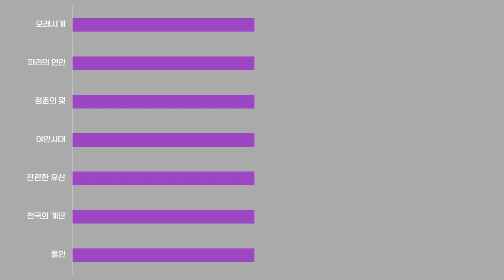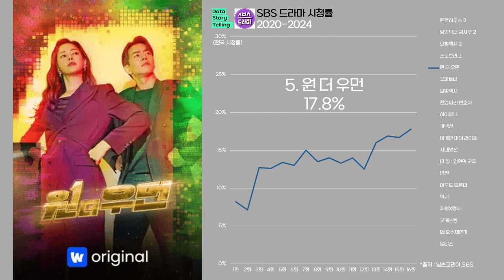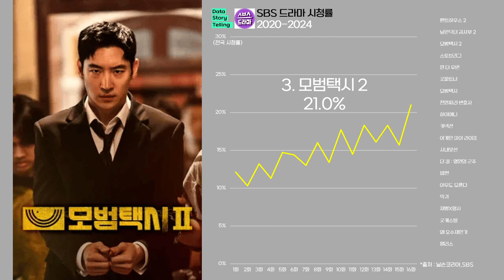0919 🎞SBS 드라마 최고 시청률 순위(1991-2024) | 펜트하우스,낭만닥터김사부,모범택시,스토브리그,원더우먼,굿파트너,천원짜리변호사,하이에나,커넥션,어게인마이라이프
00:00 🎞SBS 드라마 최고시청률 역대순위
00:38 🎞SBS 드라마 최고 시청률 순위 (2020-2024)

🎞SBS 드라마 최고시청률 역대순위 (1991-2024)
1. 모래시계 64.5%
2. 파리의 연인 57.6%
3. 청춘의 덫 53.1%
4. 야인시대 51.8%
5. 찬란한 유산 45.2%
6. 천국의 계단 42.4%
7. 올인 41.7%

🎞SBS 드라마 최고 시청률 순위 (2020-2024)
1. 펜트하우스 2 29.2% (펜트하우스 28.8%, 펜트하우스3 19.5%)
2. 낭만닥터 김사부 2 27.1% (낭만닥터 김사부3 16.8%)
3. 모범택시 2 21.0% (모범택시 16.0%)
4. 스토브리그 19.1%
5. 원 더 우먼 17.8%
6. 굿파트너 17.7%
7. 천원짜리 변호사 15.2%
8. 하이에나 14.6%
9. 커넥션 14.2%
10. 어게인 마이 라이프 12.0%
11. 사내맞선 11.6%
12. 더 킹 : 영원의 군주 11.6%
13. 법쩐 11.4%
14. 아무도 모른다 11.4%
15. 악귀 11.2%
16. 재벌X형사 11.0%
17. 굿캐스팅 10.9%
18. 왜 오수재인가 10.7%

*출처 : 닐슨코리아,SBS 외 종합
*대상 : SBS 드라마
*단위 : 전국 시청률(%)
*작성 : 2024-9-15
*상위 랭킹된 시즌제 드라마는 최고시청률을 기록한 시즌만 대표로 언급하였습니다.
*굿파트너는 14화까지의 시청률을 적용하였으며, 15화, 16화는 작성일 기준 미방영되어 수치에서 제외하였습니다.